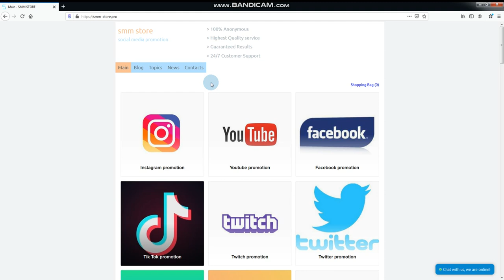how to buy youtube subscribers cheap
QZ0BO8EIZRC3
The link to the site in the attached comment.